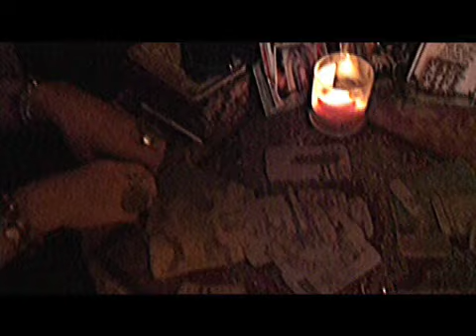Pam's Paracosm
A psychic world of astrology, tarot and spiritual interest.